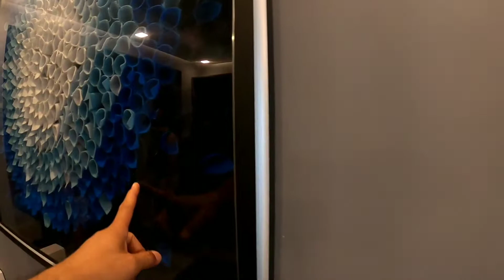New modern house design 2021 | 2 storey with loft | 46sqrm floor area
New look modern house 2021
46sqrm  floor area 2storey with loft
This house will show you guys how small house minimized there space and create good looking impact even a small area...
STAY SAFE!!
GOD WILL PROVIDE US
SPEND HOLLYWEEK  STAY HOME
GODBLESS